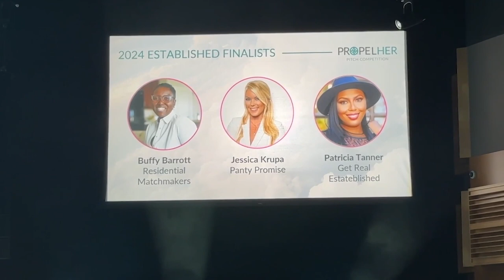NAWBO & NEC: Building Together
We're proud to profile small businesses for small business week...but really, we do this every day!!

Shout out to Panty Promise -- who recently showcased their business at the NAWBO ORLANDO PropelHer Pitch Competition.